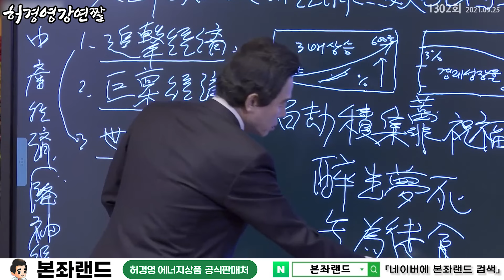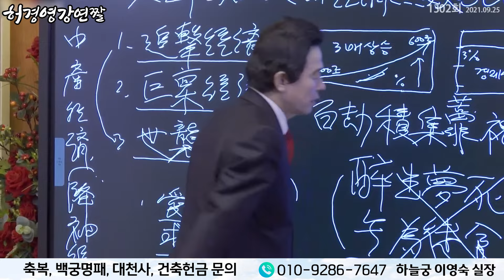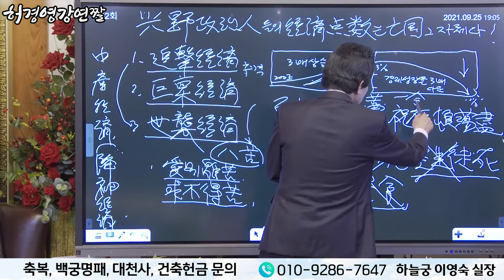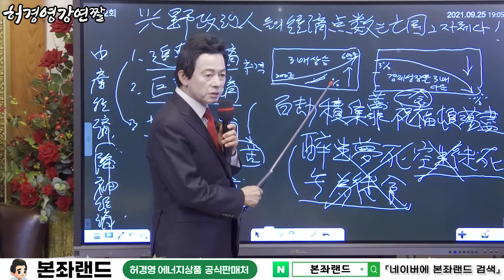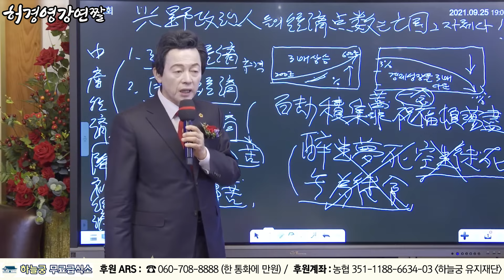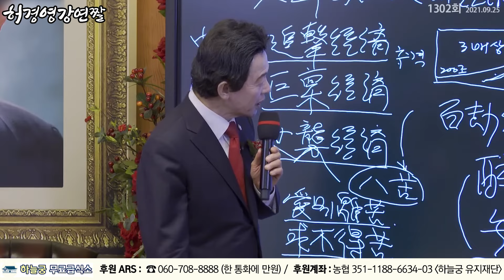인간의 삶 중에 가장 나쁘게 사는 삶은? - 허경영 -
♥ 공식유튜브 운영팀 후원계좌
카카오뱅크 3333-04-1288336 최성진
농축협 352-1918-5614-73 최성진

■ 종합안내 대표번호(본좌섭리회) : 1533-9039
■ 축복/명패/대천사 상담 : 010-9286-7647
■ 허경영 강연 참가 안내 : 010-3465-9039
■ 헬로우 호텔 숙박 예약 : 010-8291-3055